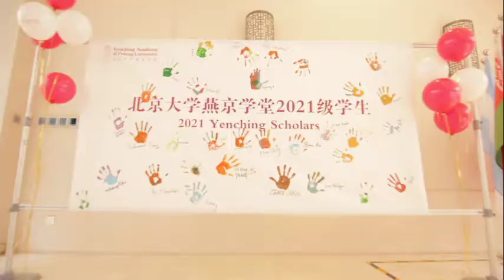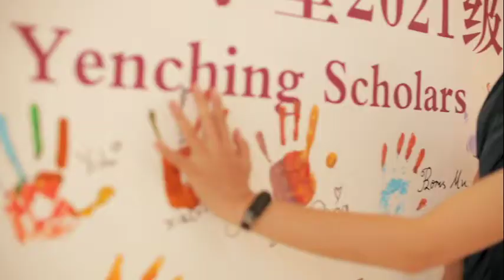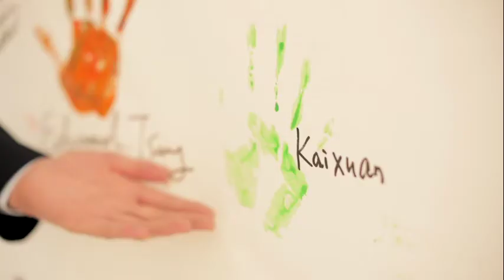Yenching Academy 2021 Opening Ceremony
Welcome to the Yenching Academy!